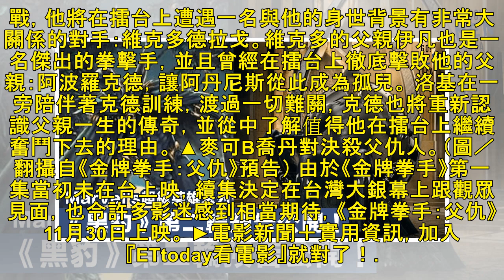最新新聞 | 麥可B喬丹大戰殺父仇人之子！《黑豹》粉激動：齊爾蒙格又出動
記者林映妤／台北報導 《洛基》系列電影第8部《金牌拳手：父仇》，同時也是2015年《金牌拳手》續集，22日釋出中文版預告，飾演《黑豹》反派「齊爾蒙格」令人印象深刻的麥可B喬丹（Michael B. Jordan）再次出演，跟師父「洛基」這次要面對的是殺父仇人之子，也讓一票網友熱血笑說：「齊爾蒙格又要為父報仇了！」 ▲▼麥可B喬丹演出《金牌拳手：父仇》又要為了父親出動。（圖／翻攝自IMGaram／翻...